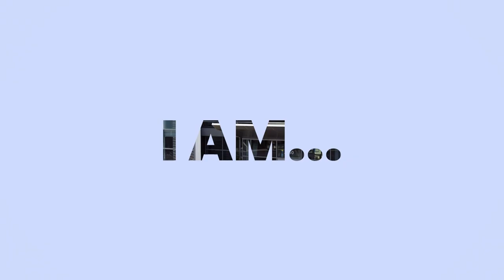Serie: Yo soy Cal OES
Esta semana, Cal OES te invita a que conozcas mas sobre Leonella Vallecillo Curiel, Coordinadora de Servicios de Emergencia en la unidad de planeación de Seguridad en Presas

Leonella has worked for Cal OES for five years. she worked with the hazard mitigation team and Grants victims’ services.